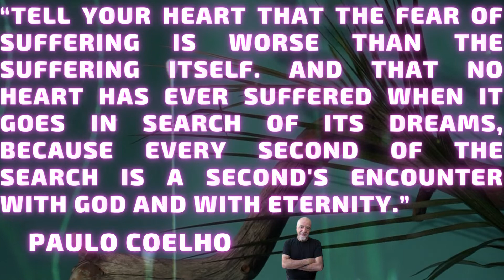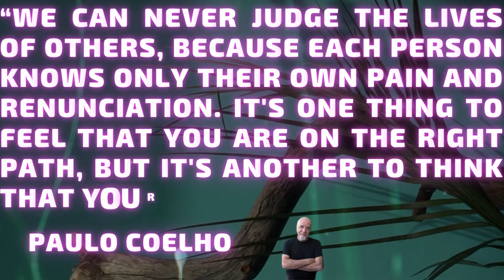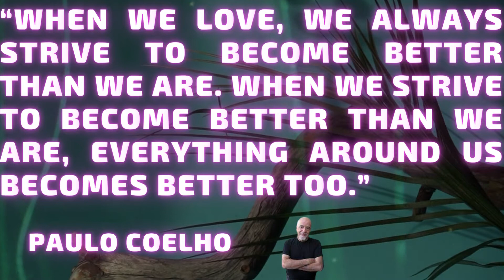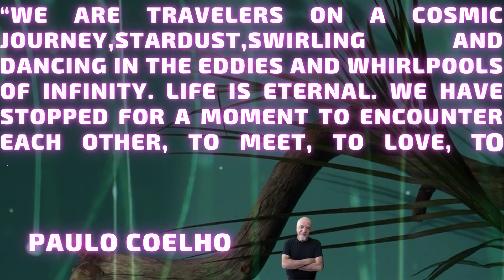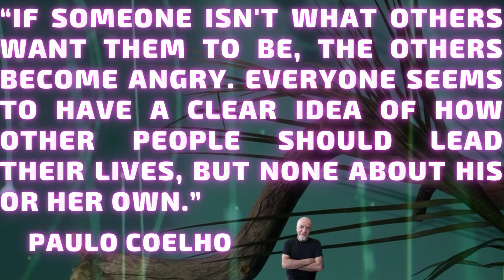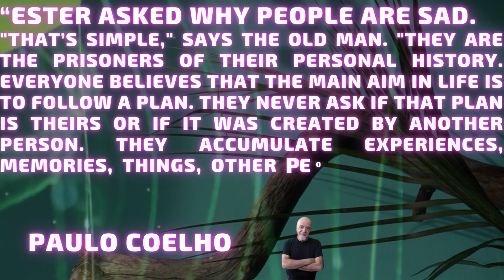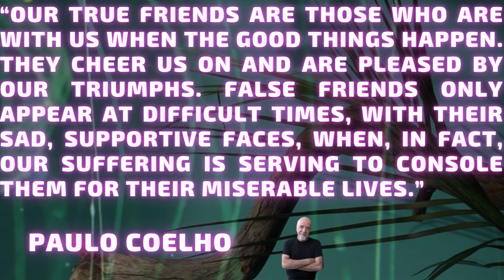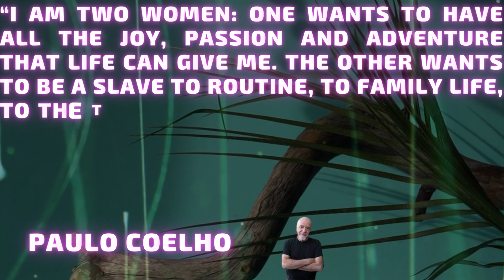qoutesaboutlife selfimprovementquotes motivationalquotesi quotesaboutlifelesson YTshortmemes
The Life Changing Quote of Paulo Coelho, quotes about life and love, quotes about life status, quotes about life lessons.

Hi FRIENDS,
WELCOME TO Best Self IMPROVEMENT QUOTES
“If pain must come, may it come quickly. Because I have a life to live, and I need to live it in the best way possible. If he has to make a choice, may he make it now. Then I will either wait for him or forget him.”
“Everything tells me that I am about to make a wrong decision, but making mistakes is just part of life. What does the world want of me? Does it want me to take no risks, to go back to where I came from because I didn't have the courage to say "yes" to life?”
“Tell your heart that the fear of suffering is worse than the suffering itself. And that no heart has ever suffered when it goes in search of its dreams, because every second of the search is a second's encounter with God and with eternity.”
“We can never judge the lives of others, because each person knows only their own pain and renunciation. It's one thing to feel that you are on the right path, but it's another to think that yours is the only path.”
“When we least expect it, life sets us a challenge to test our courage and willingness to change; at such a moment, there is no point in pretending that nothing has happened or in saying that we are not yet ready. The challenge will not wait. Life does not look back. A week is more than enough time for us to decide whether or not to accept our destiny.”
“When we meet someone and fall in love, we have a sense that the whole universe is on our side. And yet if something goes wrong, there is nothing left! How is it possible for the beauty that was there only minutes before to vanish so quickly? Life moves very fast. It rushes from heaven to hell in a matter of seconds.”
“When we love, we always strive to become better than we are. When we strive to become better than we are, everything around us becomes better too.”
“The two hardest tests on the spiritual road are the patience to wait for the right moment and the courage not to be disappointed with what we encounter.”
“There are moments when troubles enter our lives and we can do nothing to avoid them. But they are there for a reason. Only when we have overcome them will we understand why they were there.”
“This is what we call love. When you are loved, you can do anything in creation. When you are loved, there's no need at all to understand what's happening, because everything happens within you.”
“We are travelers on a cosmic journey, stardust, swirling and dancing in the eddies and whirlpools of infinity. Life is eternal. We have stopped for a moment to encounter each other, to meet, to love, to share. This is a precious moment. It is a little parenthesis in eternity.”
“If someone isn't what others want them to be, the others become angry. Everyone seems to have a clear idea of how other people should lead their lives, but none about his or her own.”
“I don’t live in either my past or my future. I’m interested only in the present. If you can concentrate always on the present, you’ll be a happy man. Life will be a party for you, a grand festival, because life is the moment we’re living now.”
“Ester asked why people are sad.
"That’s simple," says the old man. "They are the prisoners of their personal history. Everyone believes that the main aim in life is to follow a plan. They never ask if that plan is theirs or if it was created by another person. They accumulate experiences, memories, things, other people's ideas, and it is more than they can possibly cope with. And that is why they forget their dreams.”